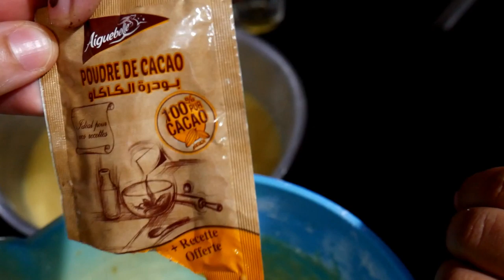اليوم الثاني في البادية/فطور صباحي/ جولة في الجنان 😍الخميرة البلدية (شهيوات من يد عائلتي)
::Liens
الخميرة البلدية

مائدة غداء أو عشاء صيفية بوصفات صحية وسهلة التحضير

اول يوم لي في المغرب / الخميرة البلدية والكسكس بمذاق عجيب من يد اخت زوجي

تقديم بسيط لمائدة عشاء للضيوف/ جديد اكسون /مشترياتي /ماسك خطير لتفتيح البشرة (روتين العطلة)

يوم كامل معي /فطور مائدة غداء /مائدة عشاء /وصفة لتنظيف الوجه

اقترحات سهلة ولذيذة لتحضير وجبة عشاء اوغداء بمكونات اقتصادية بدون لحم او سمك

ديتكم معيا action وجبة غداء متكاملة رجعت كفتة السردين بحال كفتة اللحم مقبلات/ الخبز بالخميرة البلدي

سلطة الخضر بطريقة سهلة للعائلة او ضيوف الغفلة كطيبي كولشي في مرة وحدة / salade composée

رغيفات معسلين من اروع والذ مايكون في الفرن وبشيار بالخميرة البلدية(عيد مبارك سعيد)

اروع والذ سلطات باردة صيفية ممكن ترافق اطباق عيد الفطر

دجاج محمر ومعمر من يد لالة امينة مع ذكر سر لونو ومذاق لحير الجميع (اطباق مغربية بلمسة جديدة)

عراضة مغربية بوصفات جديدة صحية /حوتة معمرة في الفرن بحشوة اقتصادية من مطبخ العائلة مع فاطمة